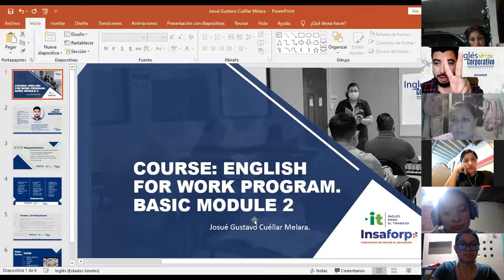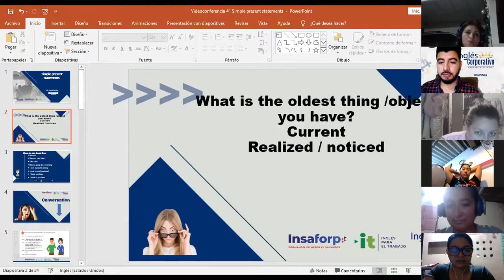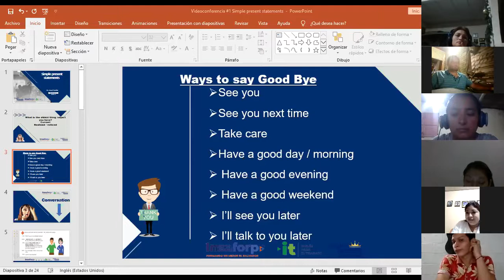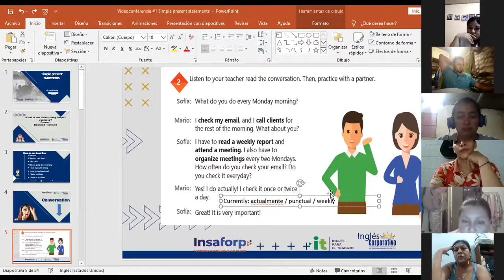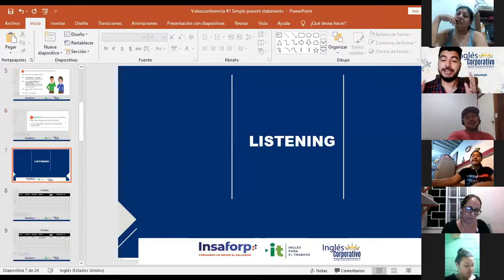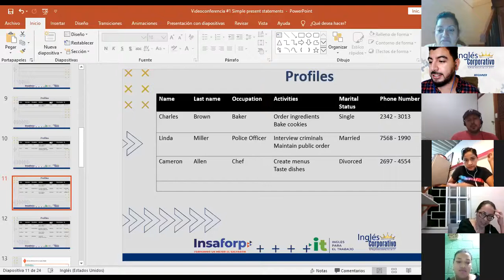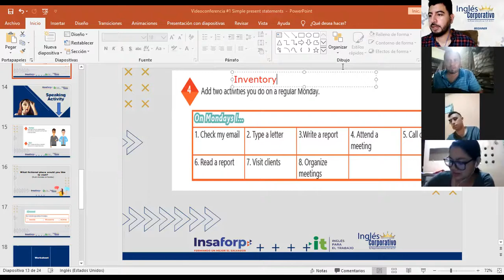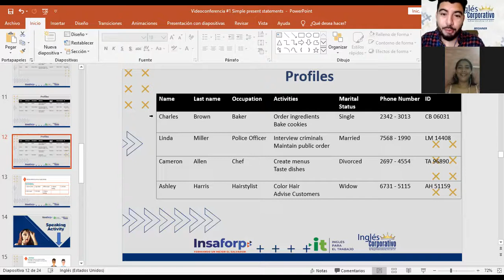Ingles Corporativo-Videoconferencia #1 Simple present statements